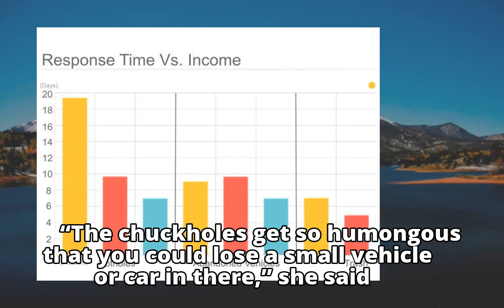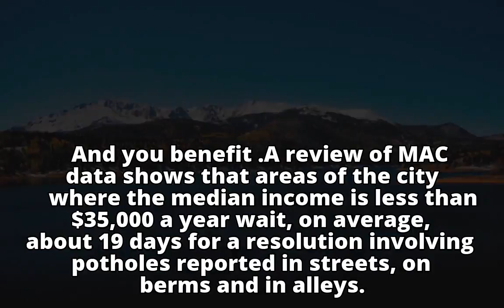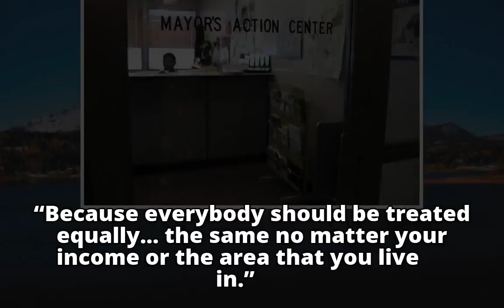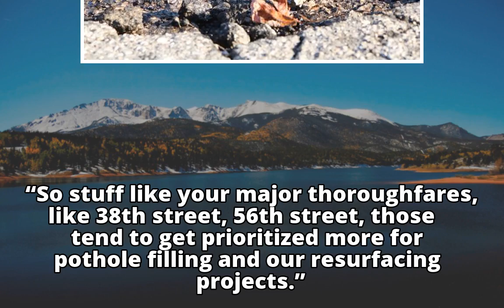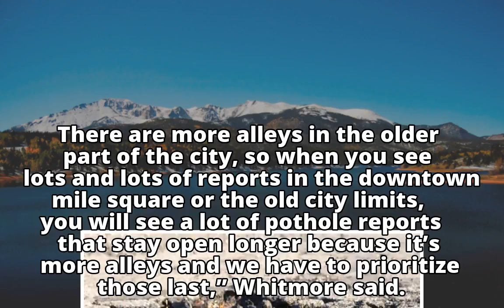Data: Poorer neighborhoods wait longer for pothole fixes. This is the city's explanation